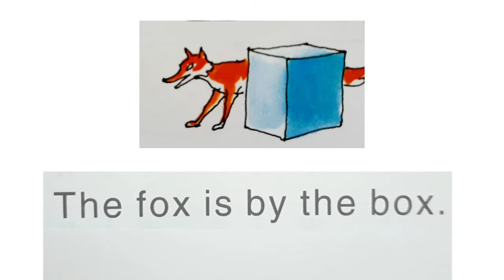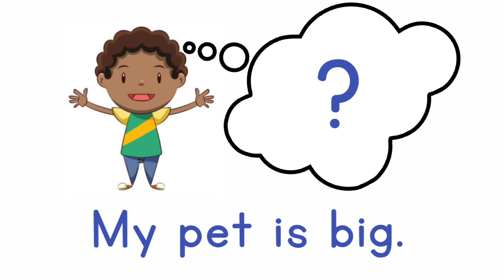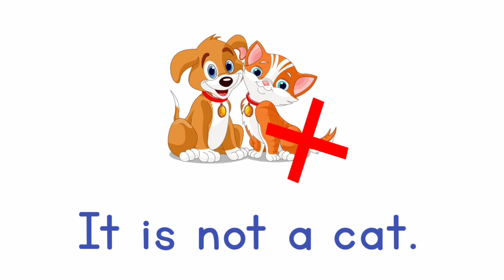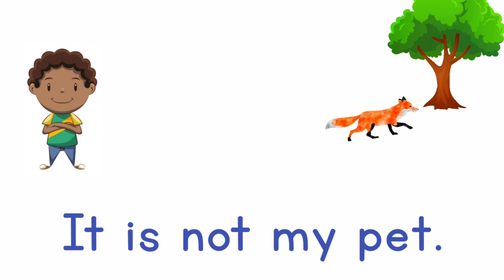UKG - Reading - Wk 12 P2 - 21/08/2024 - Three letter words - ox